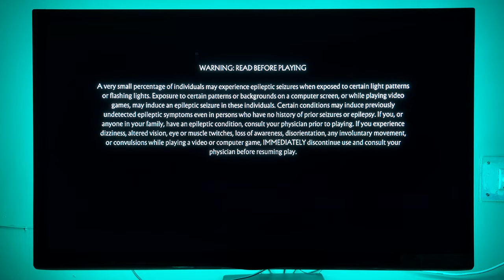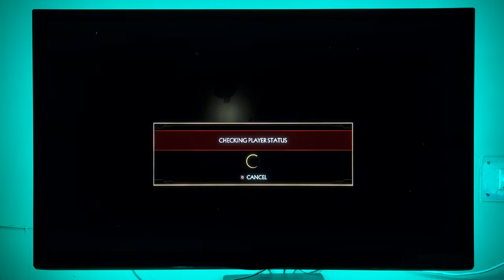Mortal Kombat 11 Kombat League Ps4 Slim HDR | Chugies | Watch Till End....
Mortal Kombat 11 is the latest installment in the Mortal Kombat series. With a new graphics engine, a new cinematic story mode, and the return of the classic 2D fighting, Mortal Kombat 11 is a great addition to any gamer's library.